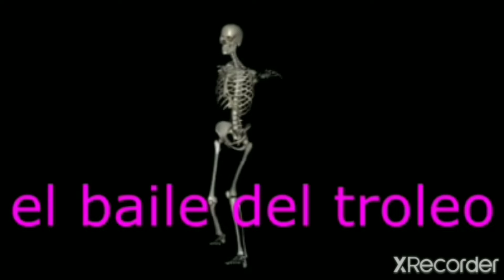VIDEO PARA @FIGURAS Y ACCÍON